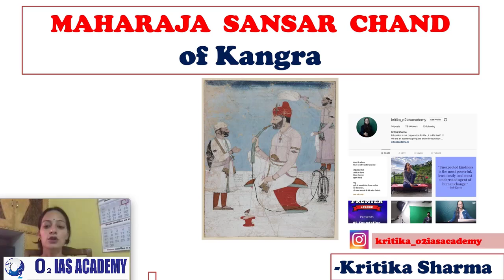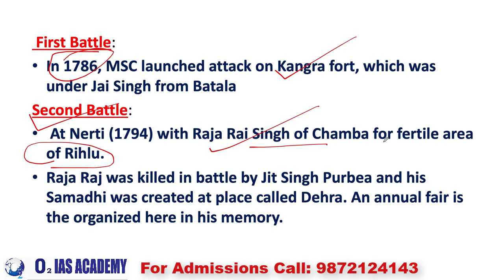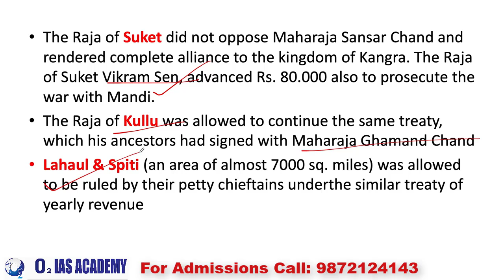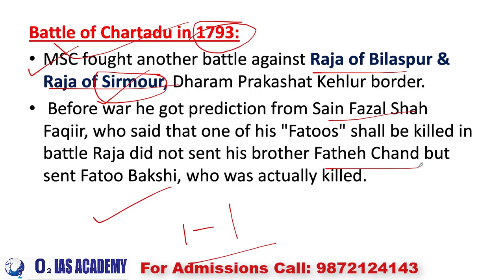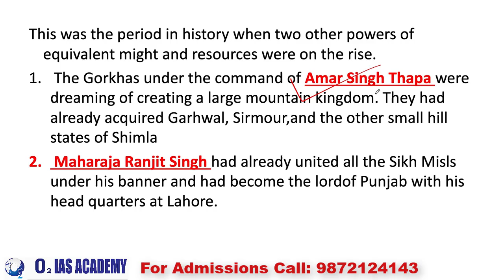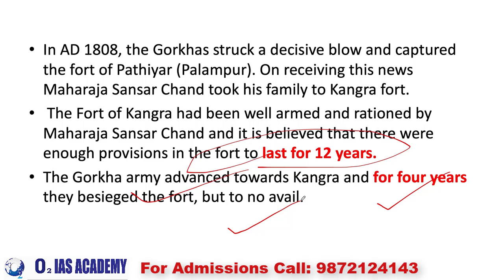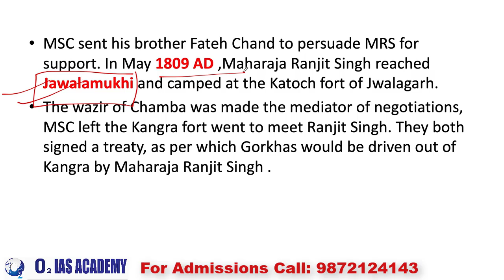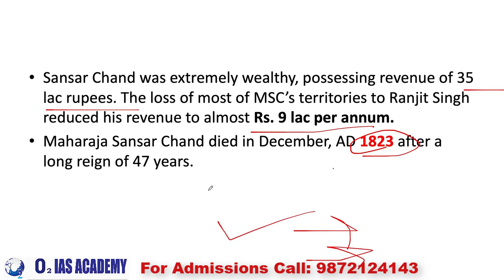History of Maharaja Sansar Chand of Kangra - HP GK for HPAS and Allied Exam Preparation in Hindi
Hpas Test Series Mains 2020 | HAS Mains Test Series

This video covers the important topic in History of Himachal Pradesh with special reference to HPAS And Allied Exams Preparations
In this Video Ms. Kritika has Explained about State of Kangra and Maharaja Sansar Chand.
Sansar Chand was a scion of the Katoch dynasty which had ruled Kangra for some centuries until they were ousted by the Mughals in the early 17th century.